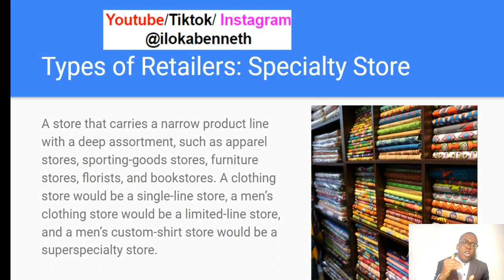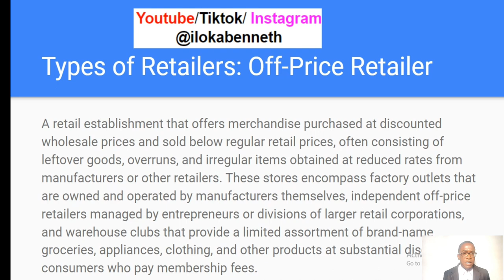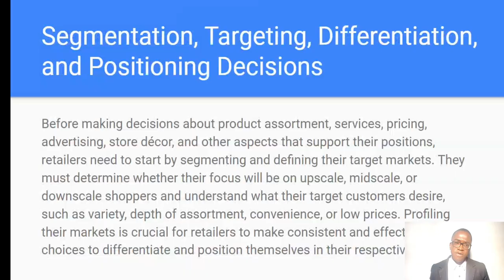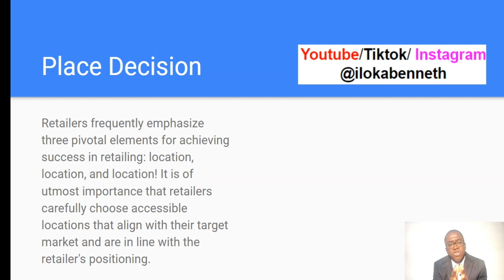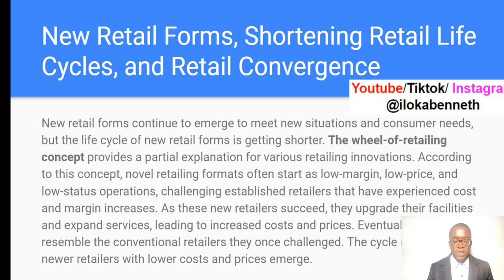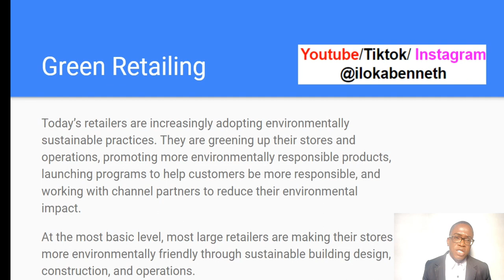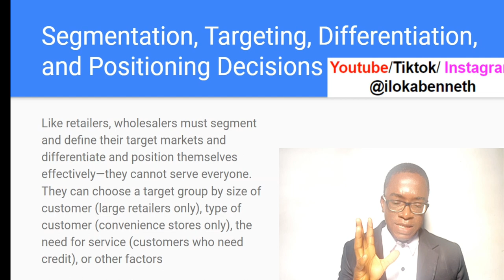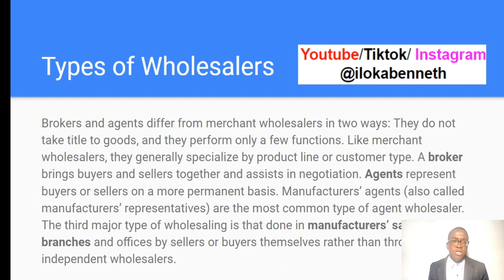Retail and Wholesale Management (MKT 336 - Complete Lecture)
In this course, we look at the management of retail and wholesale services. The course covers the following:
- what is retailing and wholesale?
- who is a retailer and a wholesaler?
- types of retailers and wholesalers
- importance of retailing and wholesaling
- types of retail organisations
- marketing decisions in retailing and wholesale
- trends in retailing and wholesale
- drop shipping
- shopping center
- issues and challenges in retailing and wholesale today.